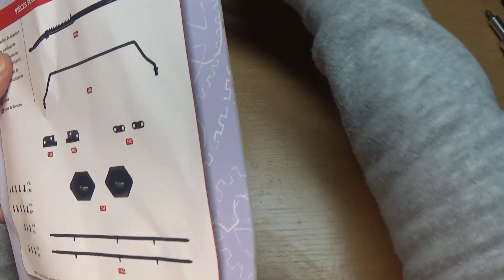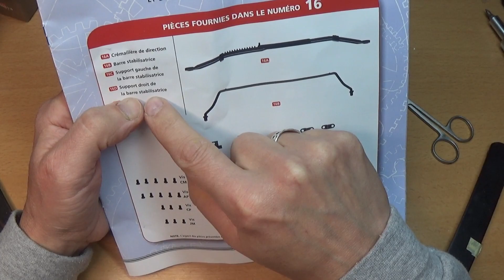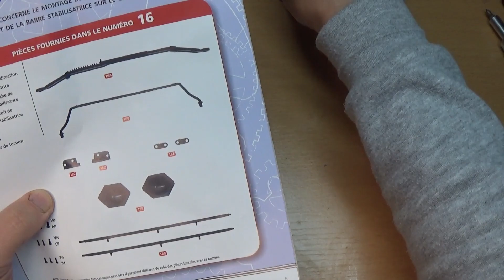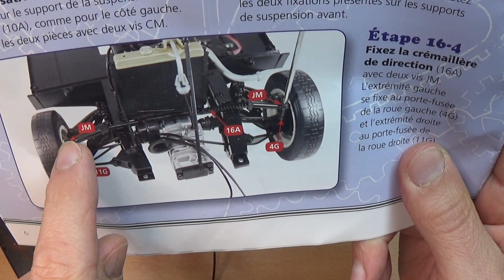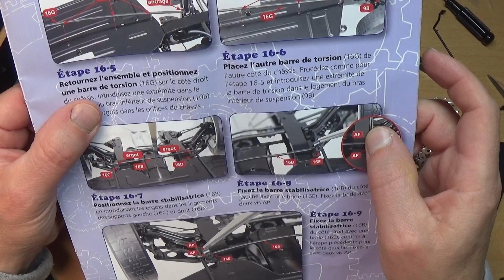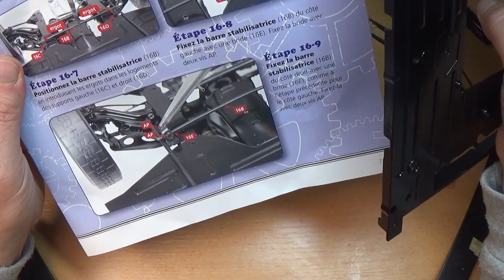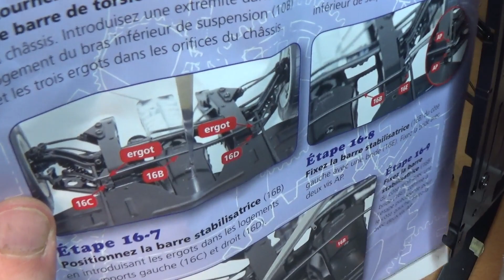Renault 4 L / Altaya / Fascicule N°16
Crémaillère de direction et barre stabilisatrice. Bon visio ;)